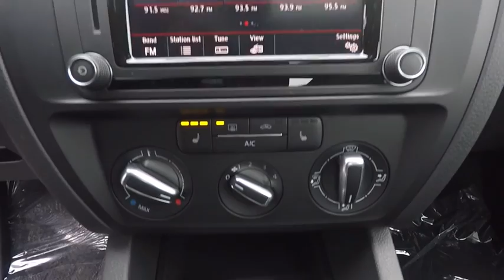2018 Volkswagen Jetta Schaumburg IL S6555